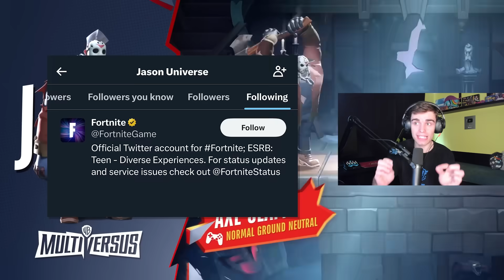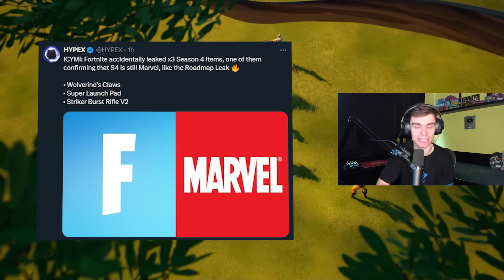Na Tohle Jsme FORTNITE ČEKALI 6 LET!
💚 SAC: PAJUS4 💚